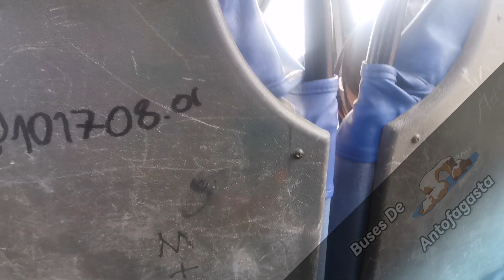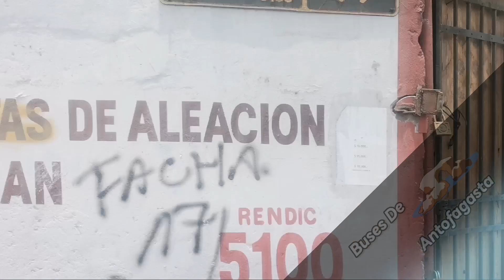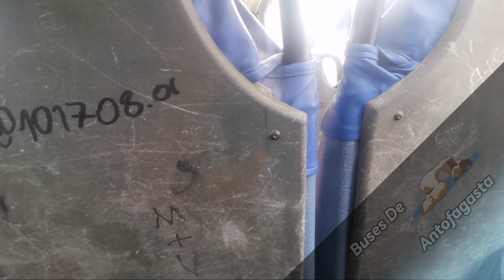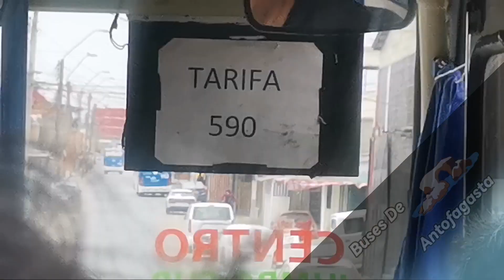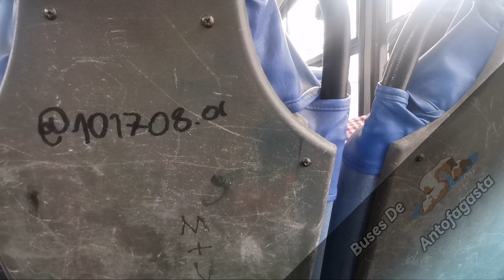Maxibus Lydo LO 712 Mercedes Benz | Trans Antofagasta 129